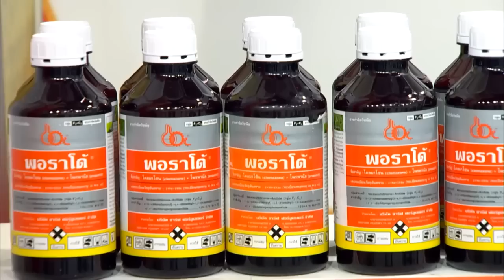ก่อนบ่ายคลายเครียด | ก่อนบ่าย ฮายกฉาก | ก่อนบ่ายคาเฟ่ | 23 ธ.ค. 65